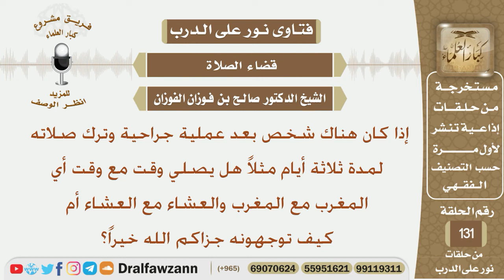إذا ترك مريض الصلاة لثلاثة أيام فهل يقضيها مثلاً بصلاة المغرب مع المغرب وهكذا؟ الشيخ صالح الفوزان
نص السؤال:
إذا كان هناك شخص بعد عملية جراحية وترك صلاته لمدة ثلاثة  أيام مثلاً هل يصلي وقت مع وقت أي المغرب مع المغرب والعشاء مع العشاء أم كيف توجهونه جزاكم الله خيراً؟
السيرة الذاتية :
للاشتراك في قناة الشيخ صالح الفوزان

رئيس الفريق
لمشروع كبار العلماء